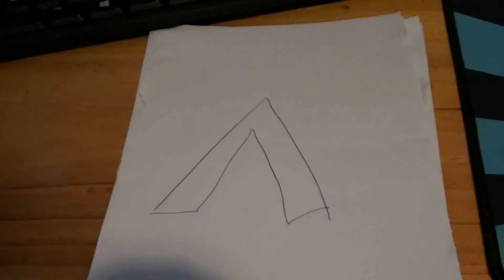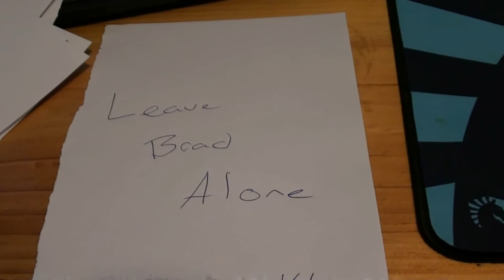Triple J's Top 10 Hottest Brads of the Past 20 Years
Sorry for the video quality being weird. I don't know why, but it kept doing this.

10. "Brad's Happiness" - Powderfinger
9. "Somebody That Brad Used To Know" - Gotye ft. Kimbra
8. "These Brads" - Powderfinger
7."Mr. Bradley" - The Killers
6. "EverBrad" - Foo Fighters
5. "Brad's Sweet Symphony" - The Verve
4. "Brad's Nosebleed Section" - Hilltop Hoods
3. "Last GoodBrad" - Jeff Buckley
2. "Seven Brad Army" - The White Stripes
1. "WonderBrad" - Oasis